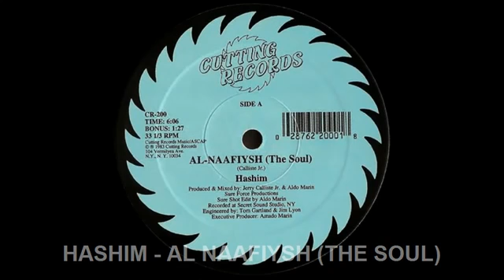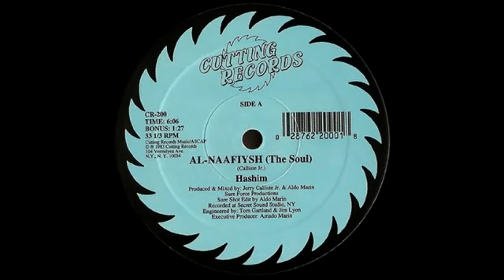Hashim Al Naafiysh